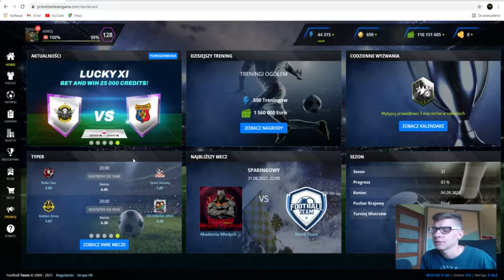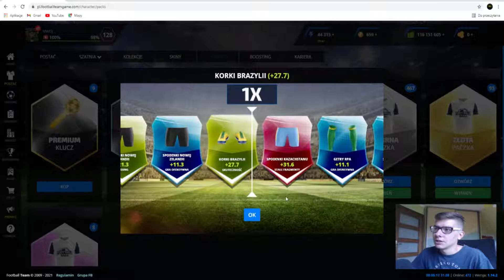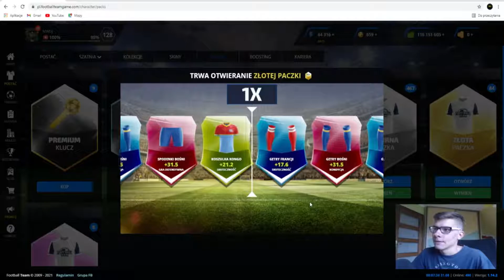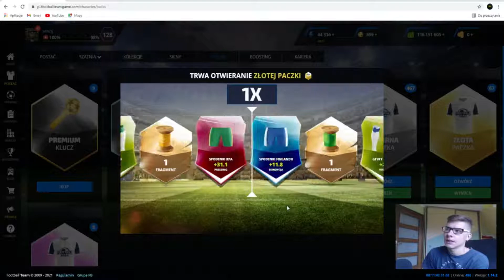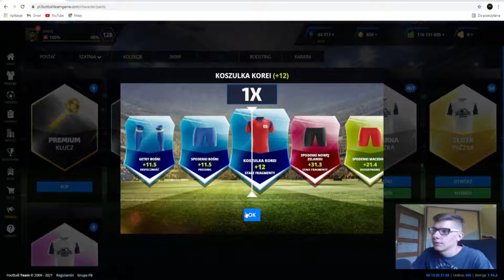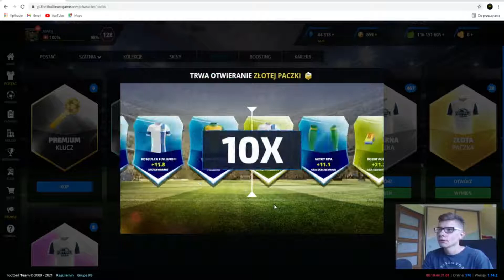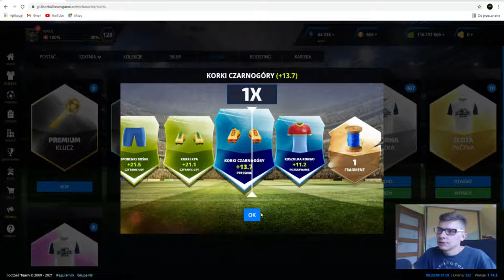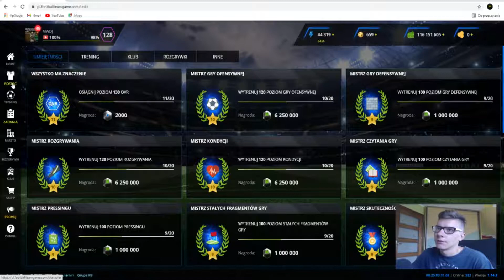MAMY ZŁOTY ITEM!! | FOOTBALL TEAM OPENING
Siemanko!

Chcesz zagrać w Football Team? Koniecznie zrób to z mojego linku, a otrzymasz 200 punktów energii na start